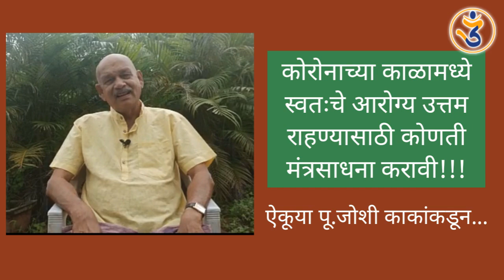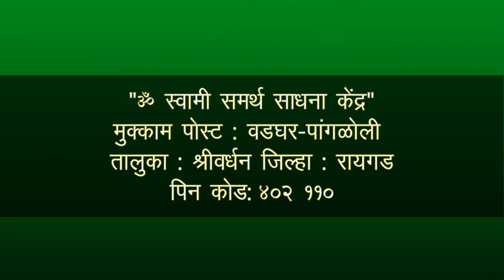श्री शिवलीलामृत अनुष्ठान" ऐकूया पू. जोशी काकांकडून...!!